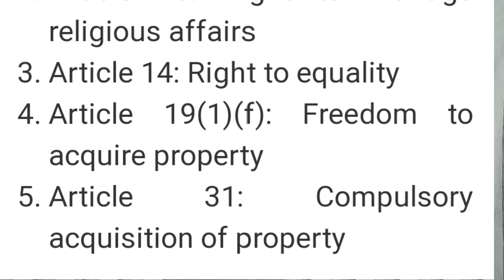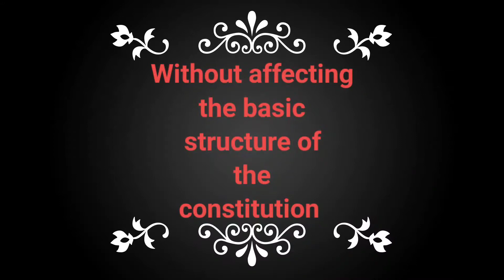Kesavanand Bharathi Case| Upsc | Tnpsc | Fundamental rights case